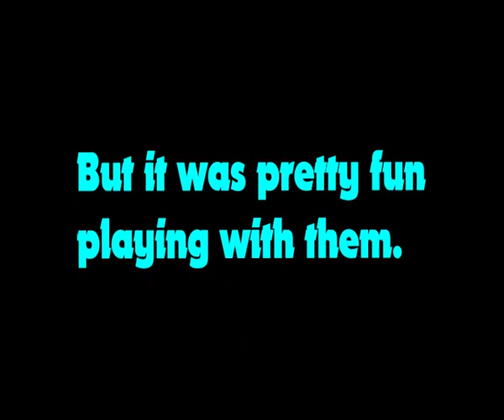Hey! It's KraftE!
This episode, I introduce KraftE to the show! We just have some fun playing around in Minecraft with some funny moments in there too. XD